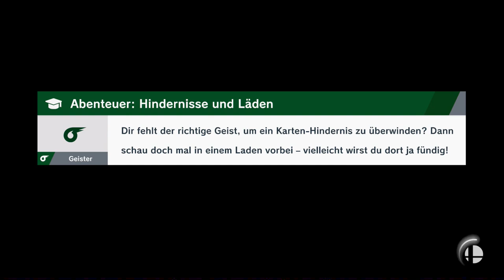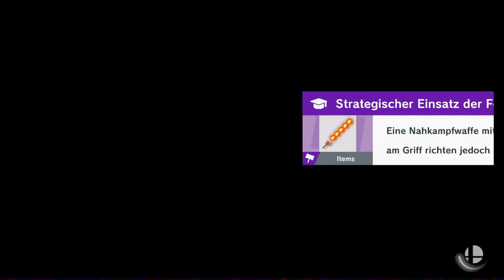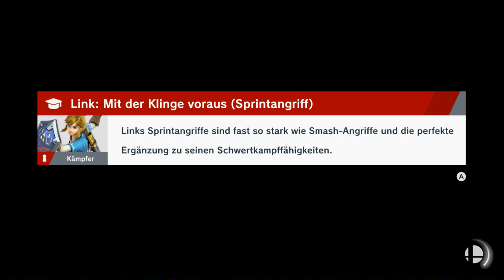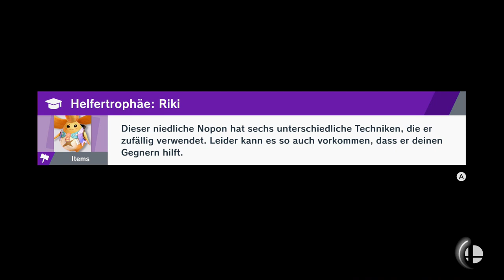HIYA! HUTT! HIUTT | Super Smash Bros Ultimate | Blind Deutsch Let's Play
Link 2019

Nintendo